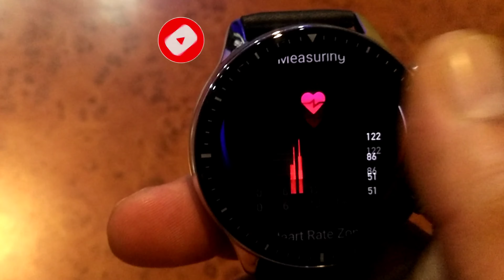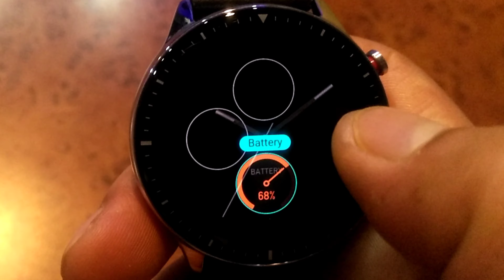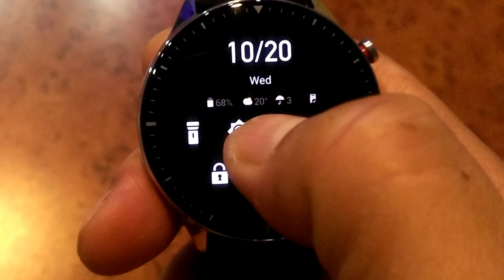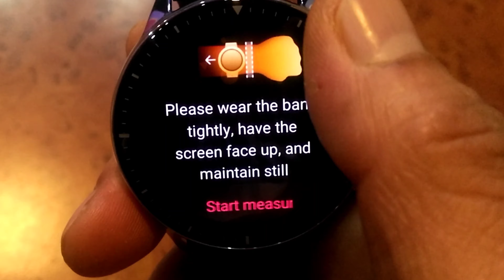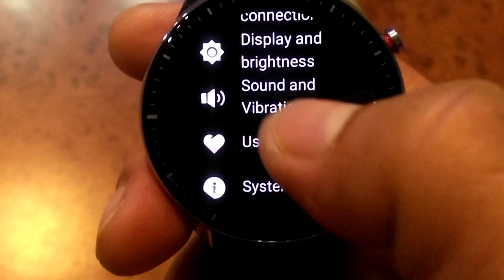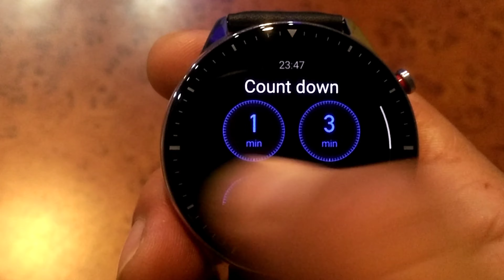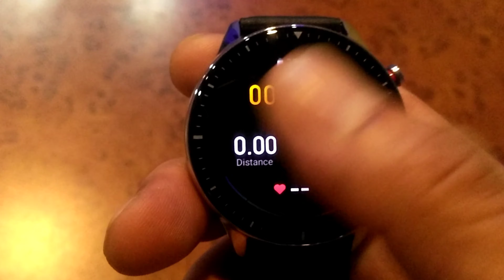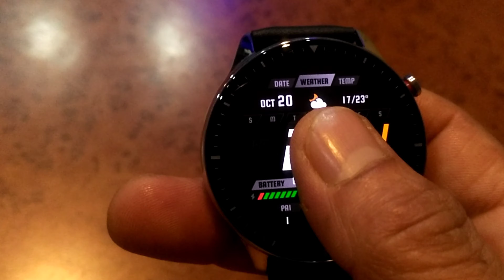Amazfit gtr-2 Smart Watch || What do you expect more??